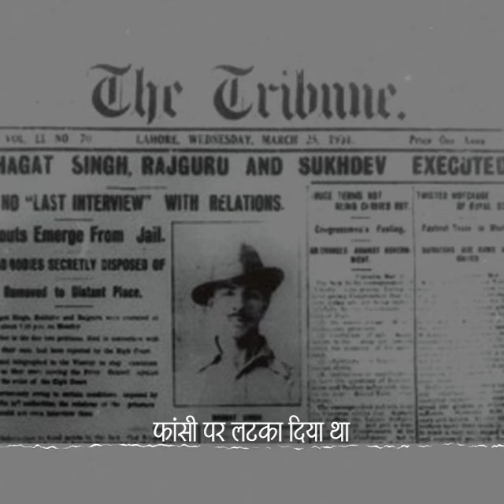Shaheed Diwas: Saluting the heroic spirit of our freedom fighters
On the occasion of Shaheed Diwas, Prime Minister Narendra Modi recalled the heroic efforts & sacrifices of India's freedom fighters including Shaheed Bhagat Singh, Sukhdev & Rajguru